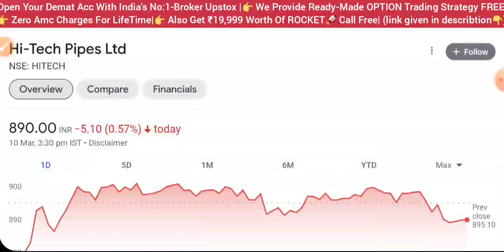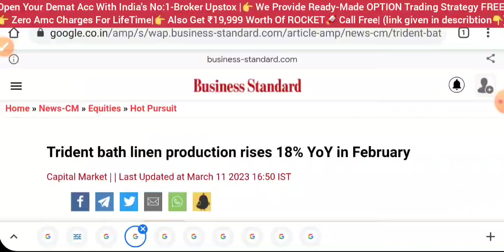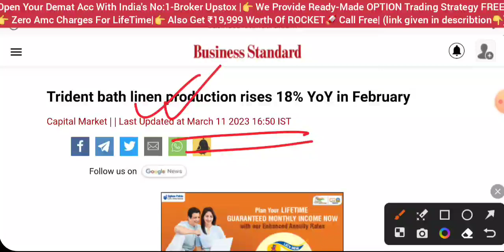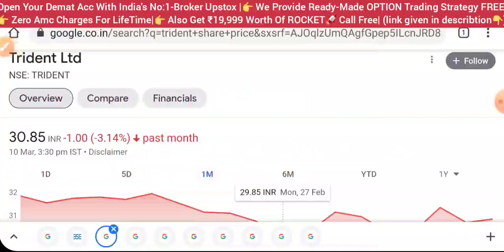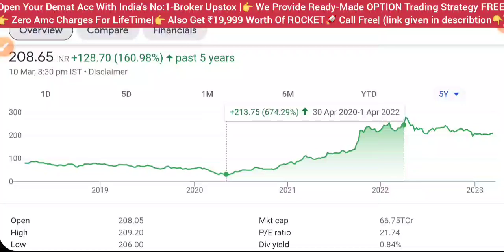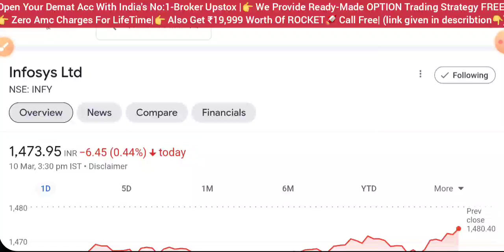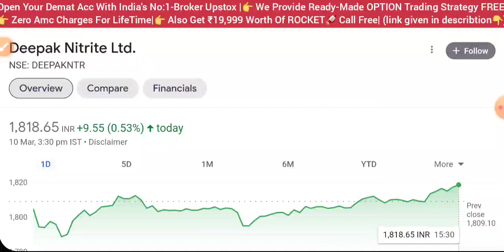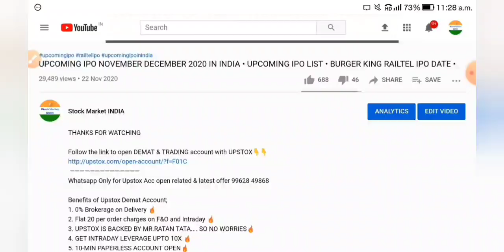TATA POWER SHARE LATEST NEWS 💥 DEEPAK NITRITE SHARE NEWS • INFOSYS SHARE NEWS • TRIDENT SHARE TODAY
aarti drugs
trident share news
polycab share
share market
stock market